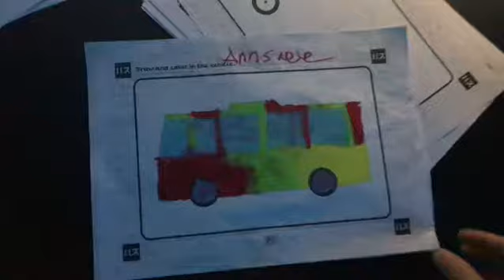Teamlab Jakarta part #1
Kumpul dan bermain bersama teman-teman, di Teamlab ajah! .
Permainannya seru. Beda dengan playground lainnya, begitu masuk ke area, serasa masuk ke teater dengan berbagai layar interaktif warna warni.

Awalnya, kita diajak mewarnai dengan crayon. Annslee pilih bus 🚌 sementara Andrew pilih mainan kesukannya, mobil 🚗🚙🚕 *brum brum*

Tadaaa... setelah selesai mewarnai, hasil2 mewarnai kita cukup di scan; bus dan mobil langsung muncul di layar! Berjalan, ngebut, dan bisa lompat juga loh hanya dengan menyenyuh layarnya. Keren banget.
Ngga hanya itu saja, kita bisa print, potong, lipat dan lem, sehingga bus dan mobilnya jadi 3 dimensi. Ada meja berlayar khusus yang bisa dimainkan, jalanan, awan sampai pesawatnya muncul, lagi-lagi hanya dengan menyentuhnya saja!
Masih banyak permainan seru lainnya.
To be continued to our next video.. .

XOXO,
Annslee dan Andrew